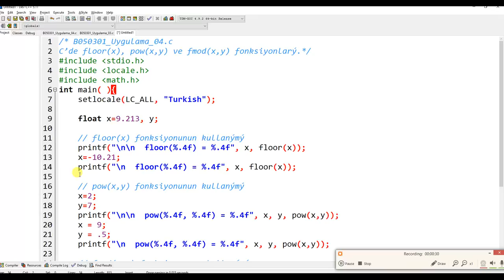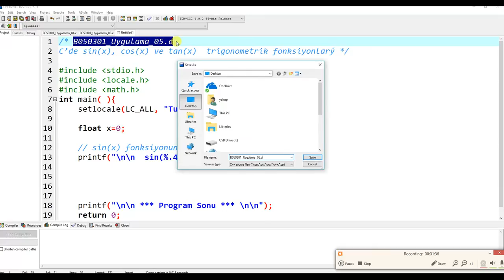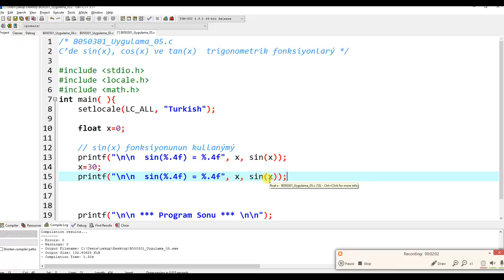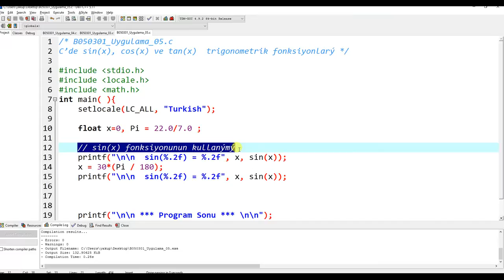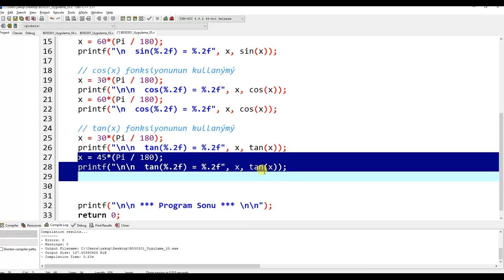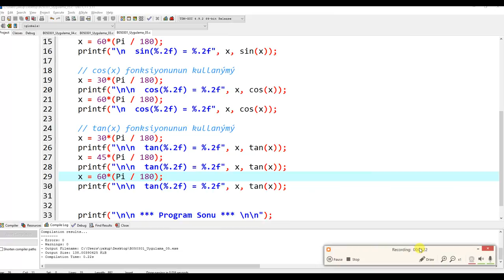B050308 | C'de sin(x), cos(x) ve tan(x) fonksiyonları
C'de trigonometrik fonksiyonlar